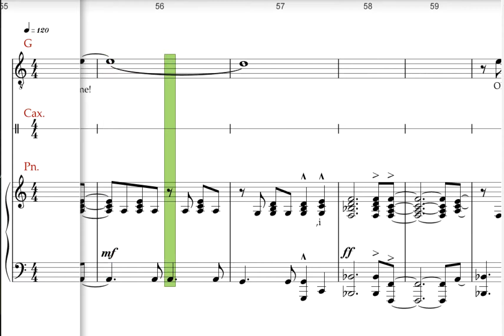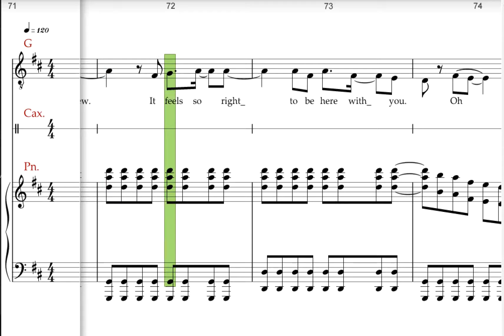High school musical Jr, Start of something new, Guys,